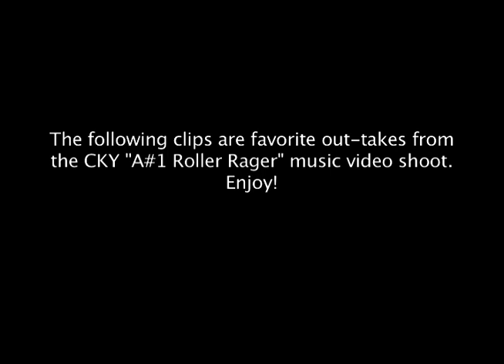LOST CKY FOOTAGE: "Don't Look At The Camera!" (short version) by Bam & Joe Frantz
Some lost clips from the music video shoot CKY "A#1 Roller Rager"!
Enjoy & please share the link with the fans!
CKY "A#1 Roller Rager"
director: Bam Margera
producer / DP: Joe Frantz